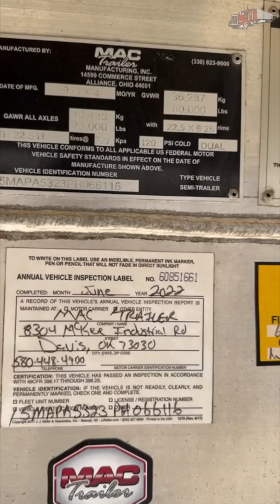2023 MAC 53x102 Flatbed Trailer For Sale ITAG Equipment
2023 MAC 53 ft Flat Bed Trailer

Aluminum Frame
Aluminum Floor
53' x 102"
Toolbox
Winches
Title Status: OK Paper Lien
23,000lb GAWR
80,000lb GVWR
11R22.5 Tires
Aluminum Wheels

Specifications, prices, and descriptions are subject to change in photographs, wording, specifications listed, and videos at any time, with or without notice. There is a lot you cannot see in a picture, from seals to bearings to spindles, inner coupler plates, all sides of the tires, and more. We are not responsible for what cannot be seen in an image or video. We do not sell any trailers, or equipment with the promise that it will pass a DOT inspection. If the unit has a current inspection, great, but it may still need to pass a new inspection. While we strive for accuracy, we are human and, at times, do make listing errors. However, we work incredibly hard to list and represent everything as accurately as possible. Let us know if you need any specification confirmations or further information about any listing. ITAG supports all military personnel for their service and offers discounts to show our appreciation.